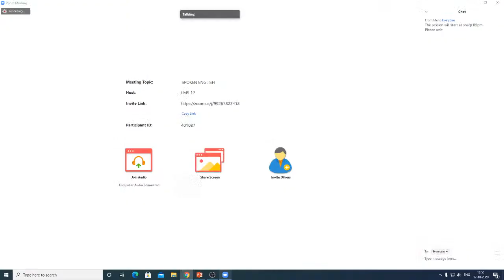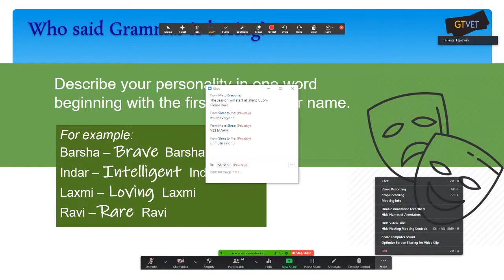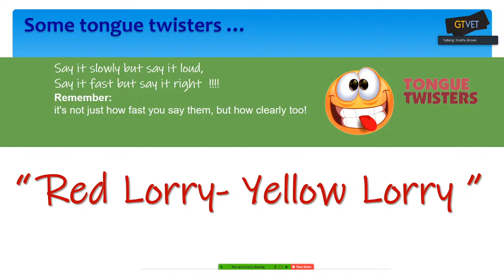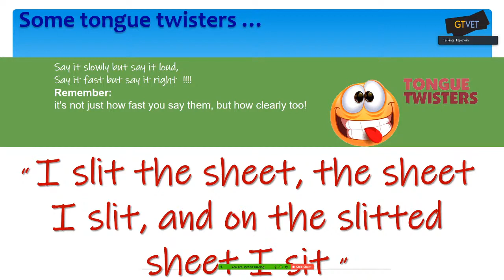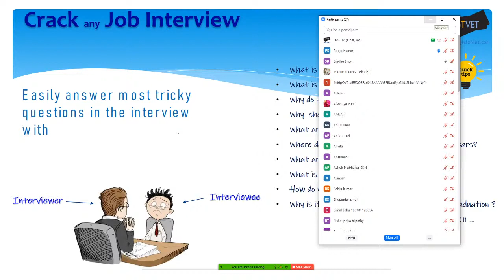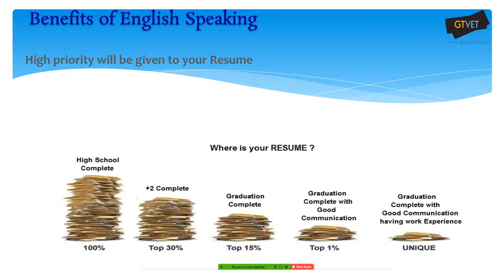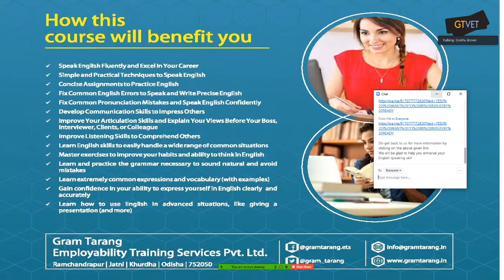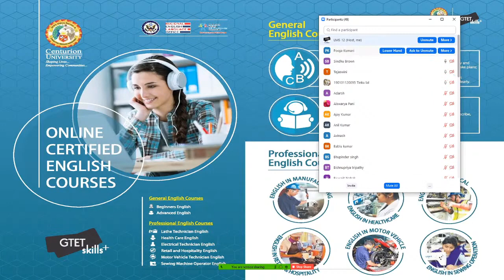SPOKEN ENGLISH DEMO